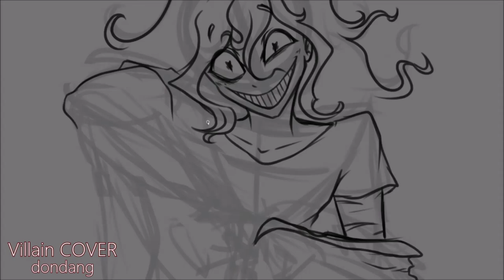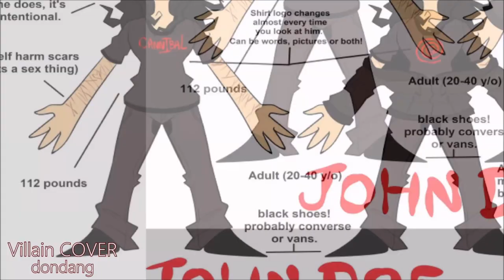John Doe (Speedpaint) OwO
Two uploads in one day? Yep! Just wanted to give this art piece it's own vid ^w^)/